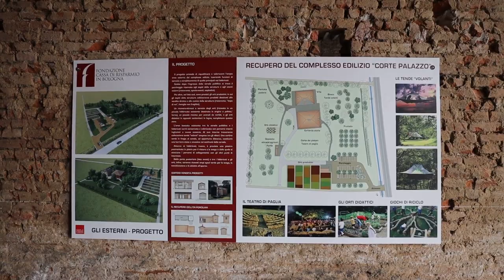A Casadio un centro polivalente dedicato a Digani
12PORTE - 28 ottobre 2021: Nelle campagne di Casadio di Argelato è stato inaugurato martedì il cantiere per la realizzazione del Centro ‘Dopo di noi’ e multiutenza voluto dalla Fondazione Carisbo. Alla cerimonia di posa della prima pietra sono intervenuti tra gli altri il card. Matteo Zuppi, la vicepresidente della Regione, Elly Schlein, e il presidente dell’Opera Padre Marella, Michele Montani. Il cantiere rimarrà aperto per circa 15 mesi e saranno ristrutturati alcuni edifici rurali esistenti della cosiddetta ‘Corte Palazzo’, di proprietà della Fondazione Carisbo, come spiegato dal presidente Carlo Cipolli.
‘Corte Palazzo’ è una donazione della signora Maria Grazia Cuccoli, scomparsa nel 2008. Ci sono due edifici principali: la villa, destinata alla residenza, e un edificio adibito a stalla-fienile e deposito mezzi e attrezzi agricoli, oltre a un fabbricato accessorio e di una corte alberata che circonda i fabbricati.
Il progetto prevede per i disabili da quattro a sei posti oltre a un educatore. Per le famiglie in disagio abitativo dodici posti, e poi ci sono una sala polivalente, laboratori, un ristorante per 52 persone, per tenere anche eventi e iniziative, un’abitazione del custode e il parcheggio, che conterrà circa 25 automobili.
Il complesso edilizio con finalità sociali verrà intitolato a Padre Gabriele Digani, indimenticato direttore dell’Opera Padre Marella e socio della Fondazione.